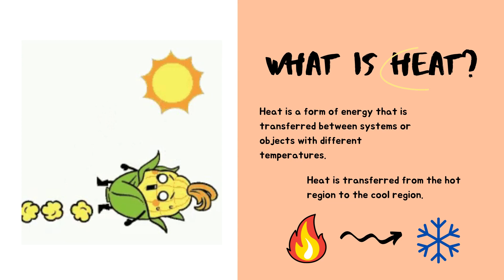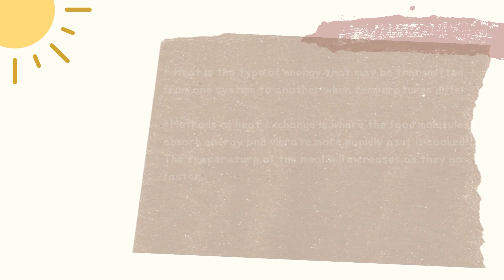BWD10903 Assignment: Group 6 (HEAT)